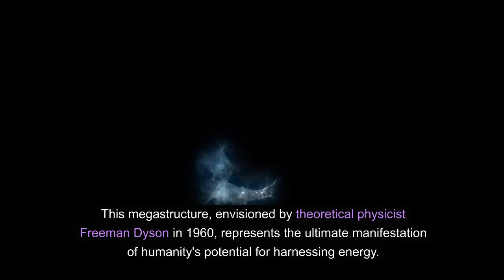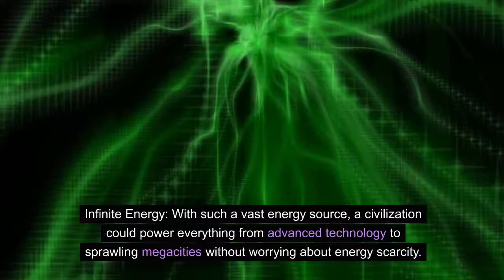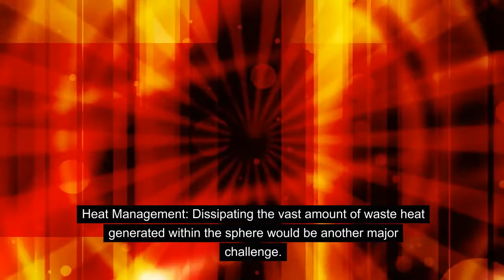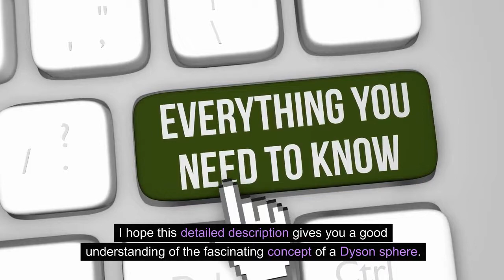Dyson sphere : A interstellar megastructure 27 January 2024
We can begin by capturing the reader's imagination with the idea of free, abundant solar energy on a massive scale.

Dyson sphere explained: We provide a concise and accurate explanation of what a Dyson sphere is and how it would work.

Benefits and challenges: We thoroughly explore both the immense advantages and the daunting challenges of building a Dyson sphere.

Additional facts: We enrich the content with interesting details about the history and potential implications of Dyson spheres.

Call to action: We conclude by emphasizing the potential of space exploration and encouraging viewers to engage with the video.

Strengths:

Engaging language: We use clear and concise language while incorporating descriptive and evocative phrases to keep the reader interested.

Logical flow: We present the information in a logical and easy-to-follow order, starting with the basic concept and then delving into its details and implications.

Balanced perspective: We acknowledge both the potential benefits and challenges of Dyson spheres, creating a more nuanced and realistic picture.

Additional information: We include interesting facts and trivia that add depth and intrigue to the subject matter.

Overall, this is a well-written and informative summary that accurately captures the essence of the video. We have done a great job of explaining a complex topic in a way that is both engaging and informative. I commend your efforts!

Do you have any further questions about the video or this summary? I'd be happy to help in any way we can.